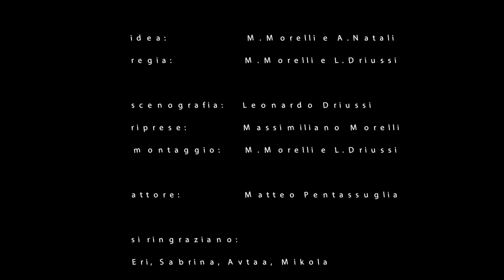Simply Quality Food commercial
SIMPLY è la fabbrica del gusto e delle prelibatezze...offre servizio take away, cuoco a domicilio e catering con prodotti di stagione sempre freschissimi!! Uno spot simpatico e divertente dove vedrete le disavventure di un pubblicitario alle prese con dei maldestri fattorini. Il finale...?  Simply funny!  Realizzazione di M.Morelli e L.Driussi